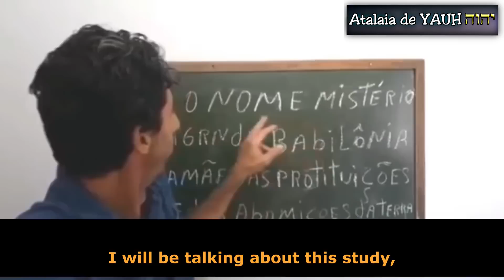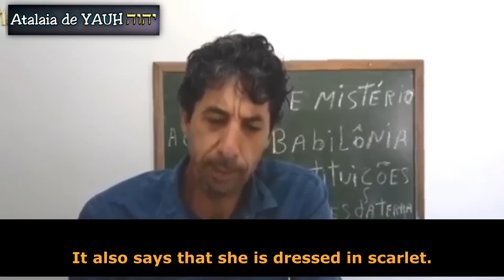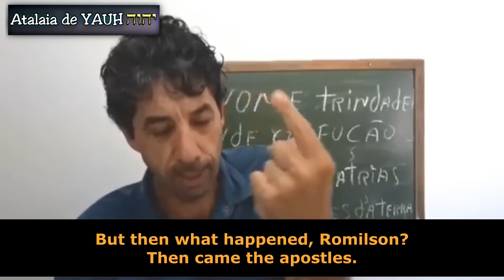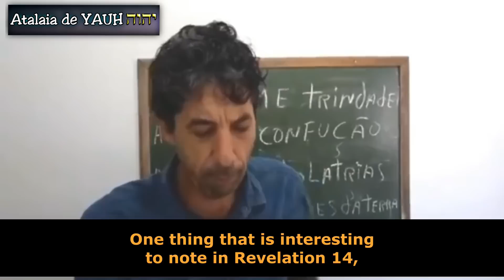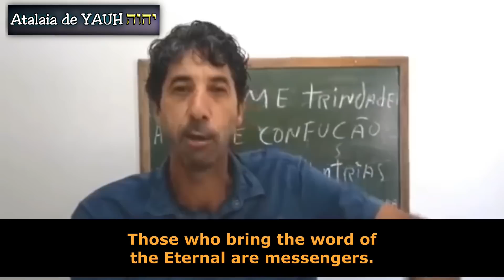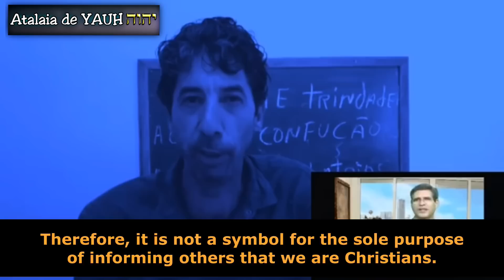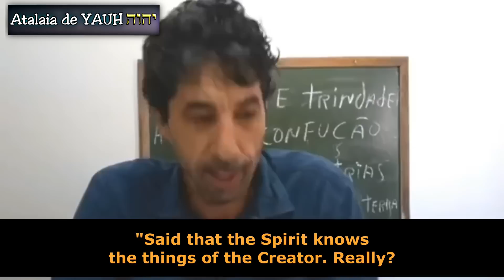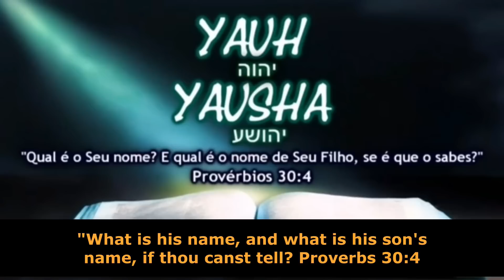THE TRINITY DOCTRINE UNMASKED: "Get out of her, my people" | Full video (English subtitles)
Full video with English subtitles in which brother Romilson Ferreira explains and proves why the Trinity doctrine is a heresy and a false doctrine.